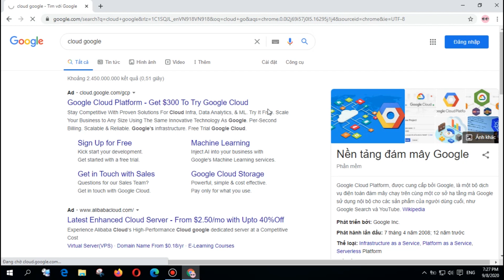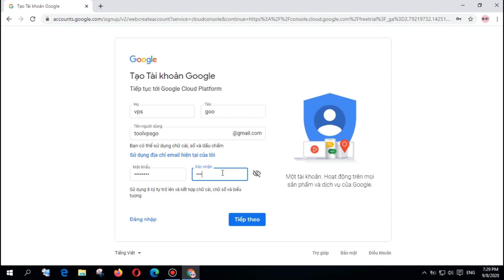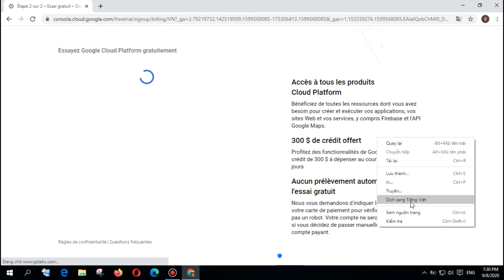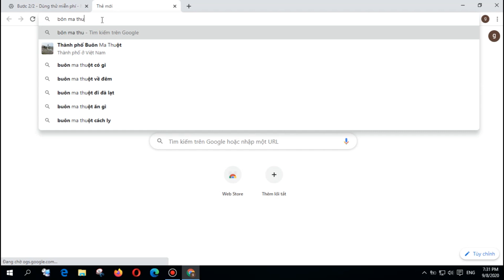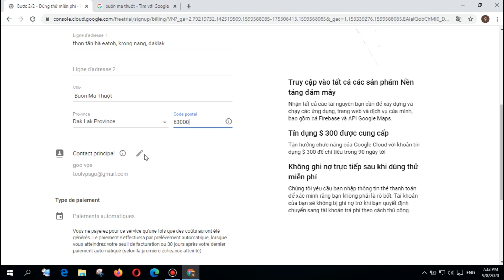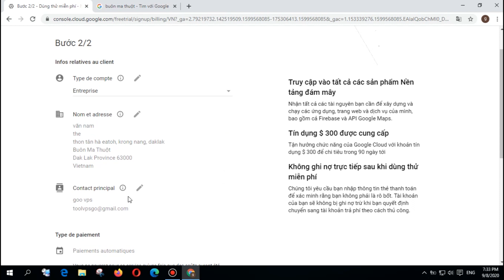Hướng Dẫn Tạo VPS Google Cloud Được 300$ | Hướng dẫn cách tạo VPS trên google cloud mới nhất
Cách tạo VPS trên google Cloud hiện tại đang nhận được rất nhiều sự quan tâm từ phía người dùng. Bởi vì Google là một hệ sinh thái ảo hóa lớn mạnh giống như Amazon đang ngày càng phát triển và mở rộng theo từng ngày.
Việc cho sử dụng VPS tuy chỉ là một trong những phần rất nhỏ mà google ra mắt nhưng lợi ích mang lại thực sự là không nhỏ. Chính vì vậy tôi sẽ hướng dẫn đến bạn cách tạo VPS trên google cloud chất lượng cao này nhé.